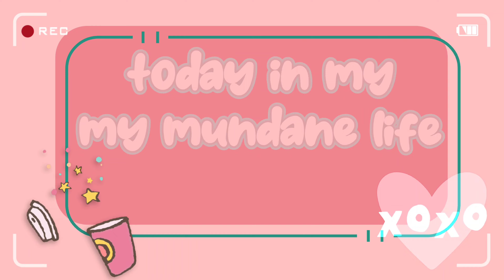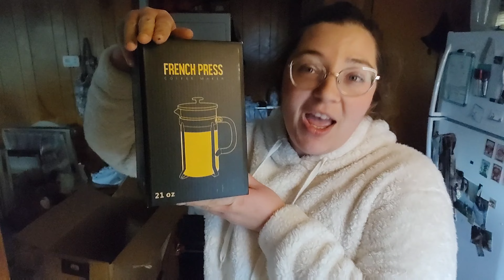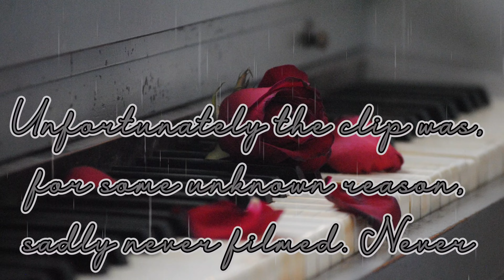Food Is Good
It gives you energy!